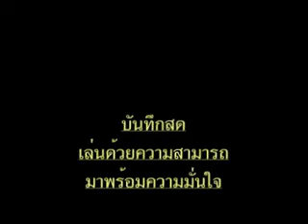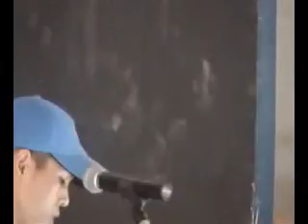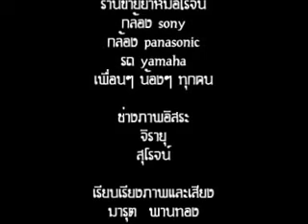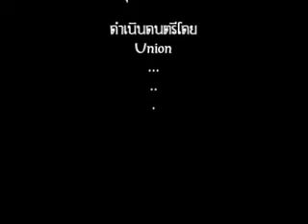วงดนตรี Union โรงเรียนลาดบัวหลวงไพโรจน์วิทยา อ.ลาดบัวหลวง จ.พระนครศรีอยุธยา [ล.พ.ว.] 2545-2548